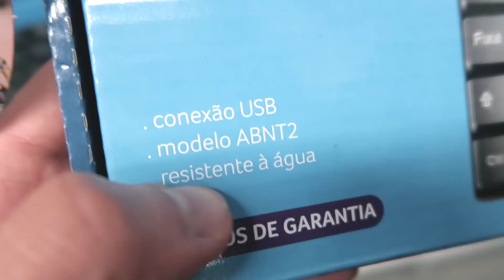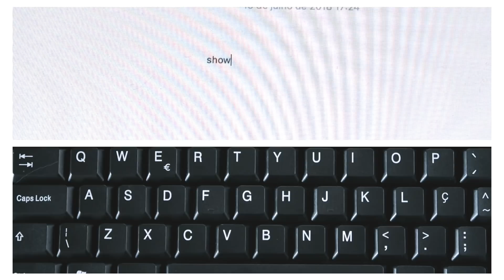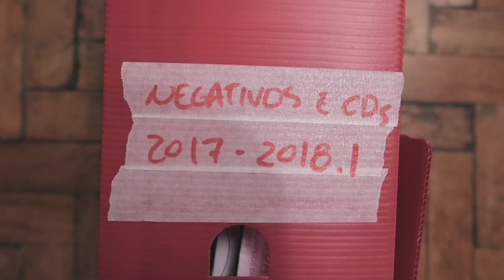ROLÊ NOTURNO NO MINHOCÃO | ISABELLA E FELIPE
Eu e a criancita resolvemos dar um rolê noturno no minhocão pra ver qual é

NOSSA CAIXA POSTAL:
Isabella Saldanha
Caixa Postal: 76540
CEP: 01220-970